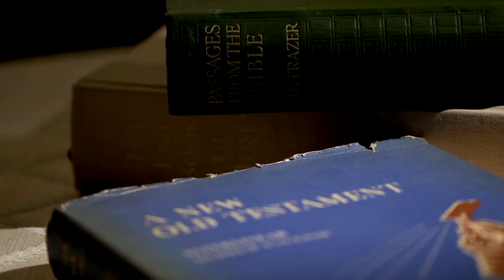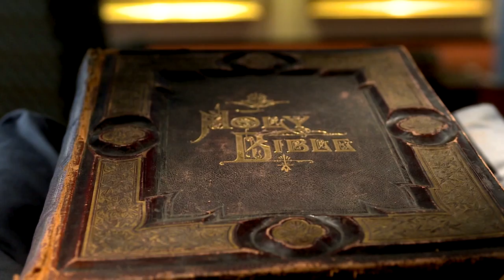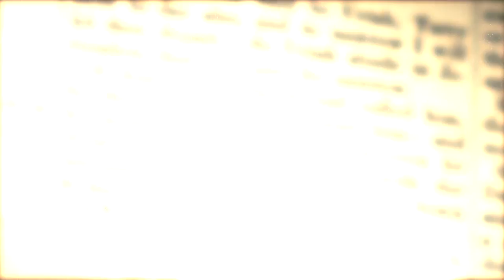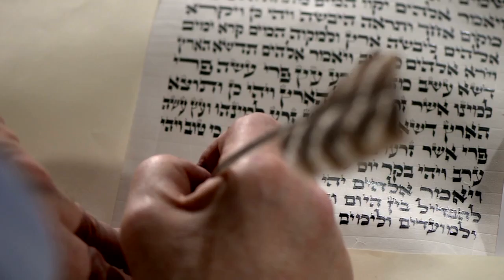David, the Bible's First Real Hero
Part 7: Historical roots of David and Goliath, and the lust, violence that marked King David's reign.